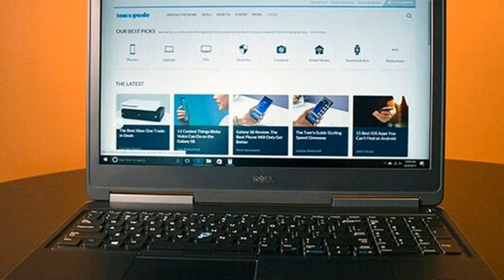Dell Precision 7520 Review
The Dell Precision 7520 offers everything you might need in a mobile workstation, from potent hardware to convenient security features and durable construction. With some serious muscle for processing and graphics and a very good 4K display, there's plenty to love about the new workstation. Starting at $1,199 ($3,099 as configured), it's a smart option for the user that needs power, but we wish there were some standout feature to help put it over the top against the competition.